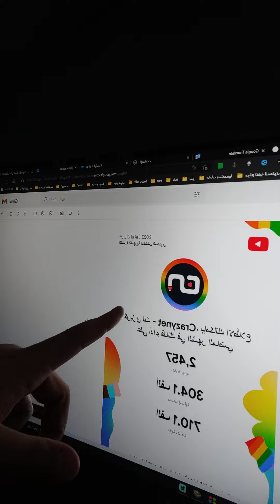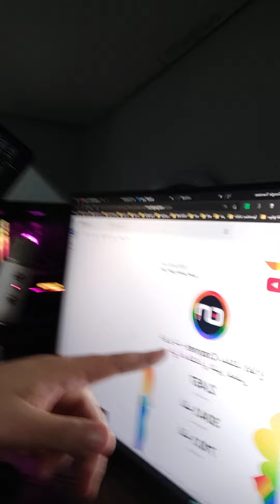رسالة شديدة اللهجة الي إدارة اليوتيوب